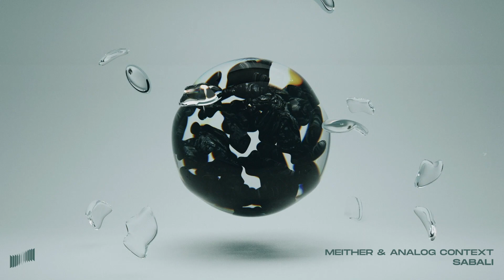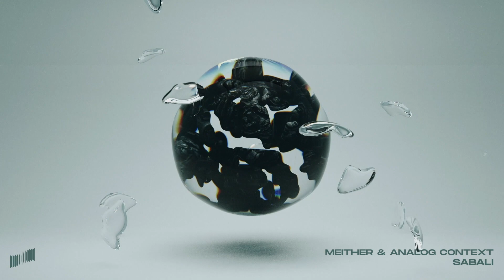[FREE DOWNLOAD] Meither, Analog Context - Sabali (Original Mix) [Melodic House & Techno]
[FREE DOWNLOAD] Meither, Analog Context - Sabali (Original Mix)

Follow Meither ;

Follow Analog Context ;

Please support the artist by buying the song or using the social media links to follow them. Artist(s) and Label(s), if you don't want your content here (that goes for audio or images).